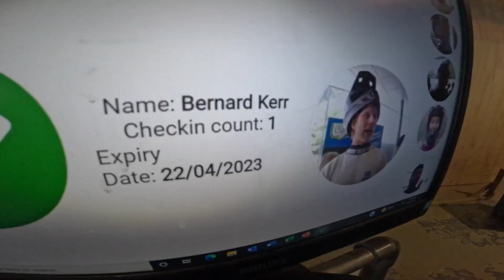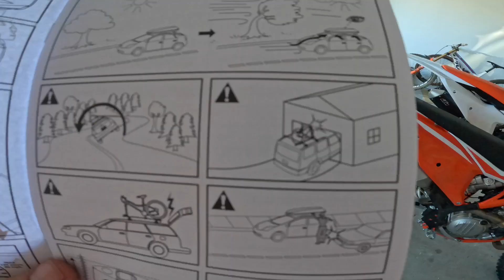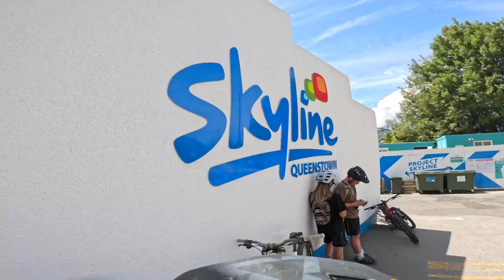QUEENSTOWN RACK CITY SHRED SESH !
We are finally back lapping skyline Queenstown here in New Zealand. Eddie masters comes over to help me fit some fresh Yakima roof bars and racks to the Honda city.

Laurie greenland and Jackson Goldstone come for some laps and its real time...blessed to be back!

Enjoy sports fans because we sure are!